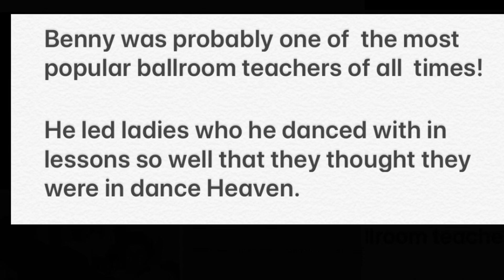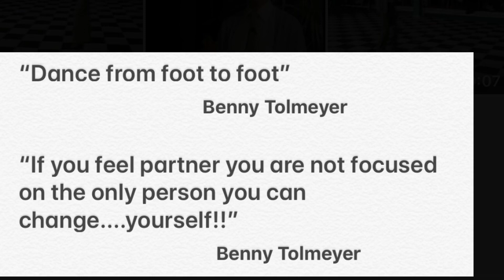Benny Tolmeyer & Sylvia Sylve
Finalists of all major Professional Ballroom events from 1956- 61